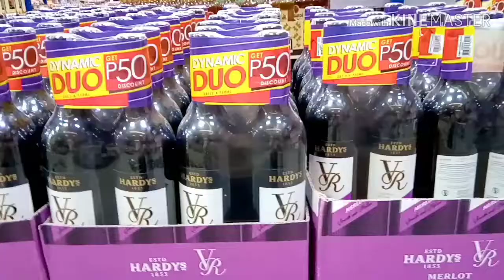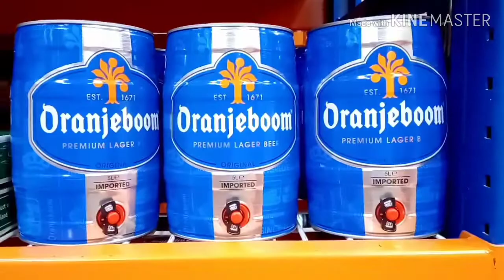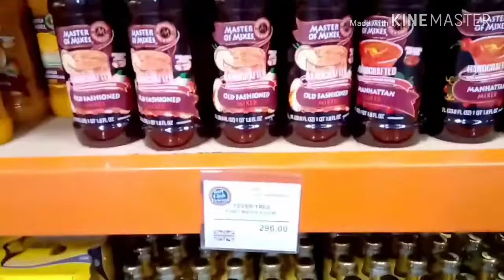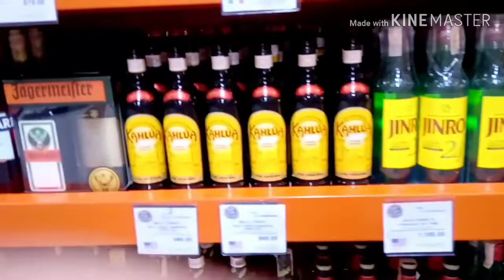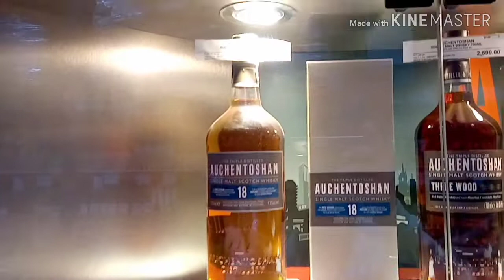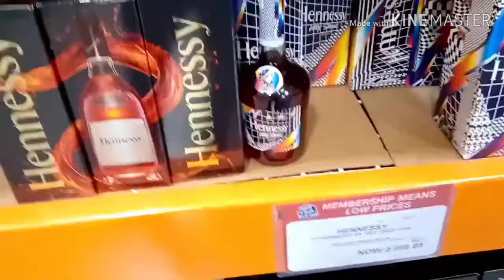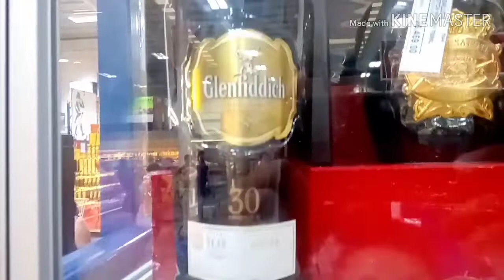Pinakamahal na alak na nakita ko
Pinakamahal na alak
Fundador
Black label